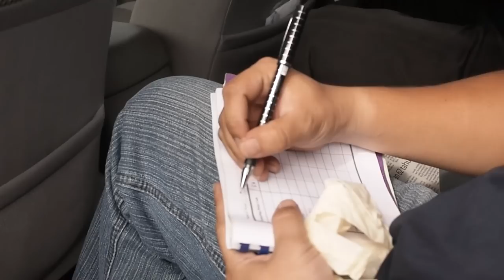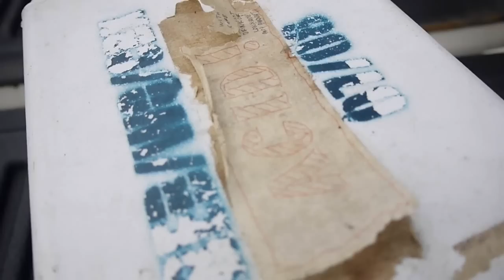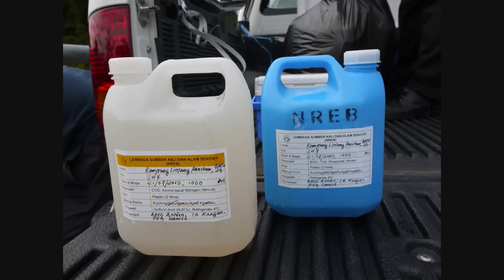Water Sampling - Surface Water